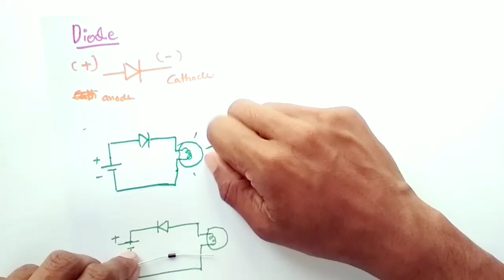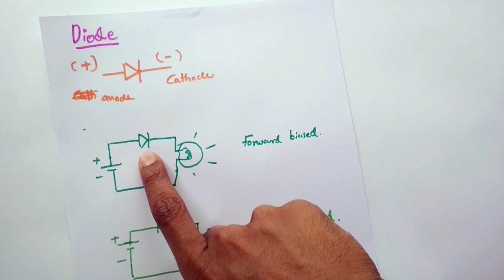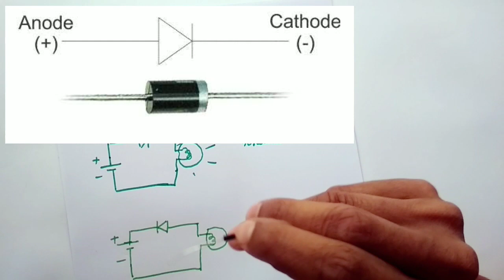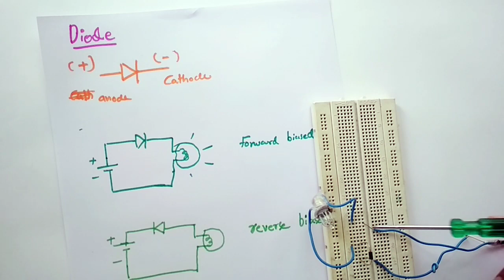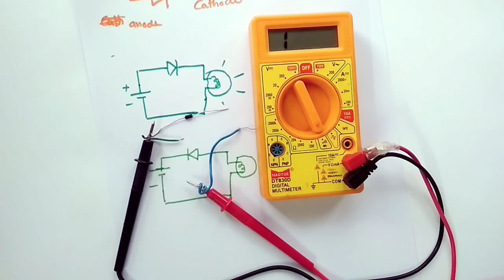Diode in Malayalam #1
Basic working of diode in Malayalam.